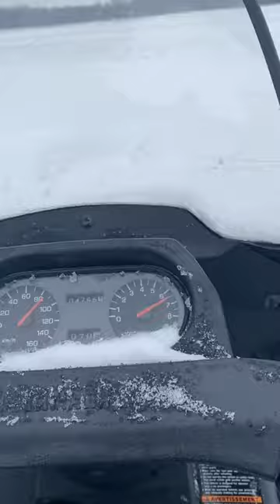91 Yamaha Phazer 2. The old girl still gets up to 100 kp/h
Testing out the new asphalt with the old 65 Coronet 440 ragtop and enjoying some family time